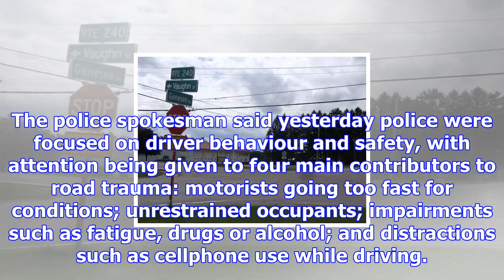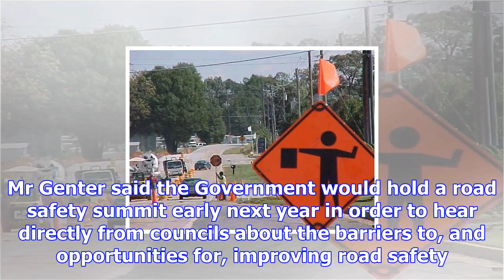Safety work for southern roads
Eighteen roads in Otago and Southland deemed dangerous are to get a share of $22.5 million  this sum...